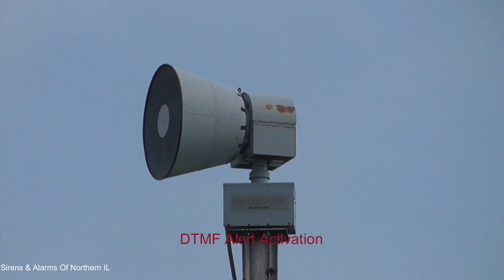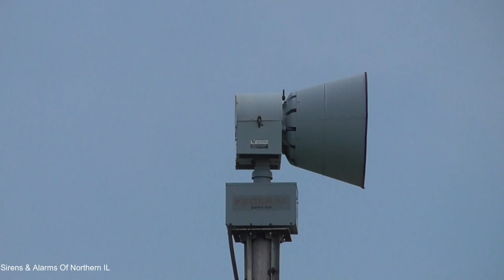Union Grove, WI Federal Signal 2001-SRN (DC) Roundback Alert & Attack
Decided to go here and get a better video than last time at the last minute. I wanted to revisit the city hall Thunderbolt at first, knowing it may get replaced soon but then I felt like doing a 2001. I am very happy with how this turned out, although the wind really makes my drone drift up and down. This thing seemed louder than last time and shook my body even in alert making it the second 2001 to be felt. It even shook the ground although it wasn't painfully loud like the fire station 27 2001 in Buffalo Grove. The GCS Model 5 can also be heard throughout the video. It was worth coming here for sure! Hope you enjoy!

Other Info:
Testing Date: 5/6/2023
Testing Schedule: You know when
Location: You know where
Replaced: GCS Model 5 (8 port), Still active
Other Enthusiasts Present: Nah fam
Equipment used: Panasonic HC-V550 (main shot), DJI Mini 2 (drone shot), Baofeng UV-5R Plus (scanner), Baofeng UV-5RA (scanner)